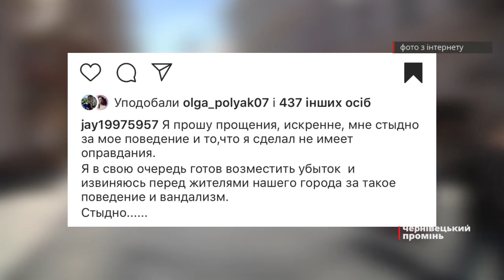Вандалізм по-чернівецьки. 22-річний хлопець перекинув термочаші з квітами у центрі міста